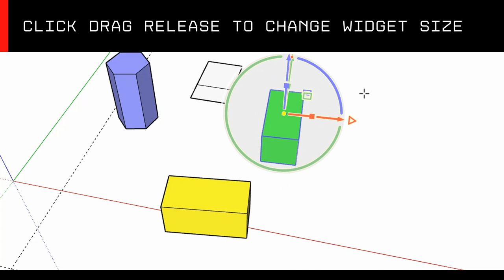Axyz for SketchUp | Understanding Widget Sizing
How to use Axyz for SketchUp | Widget Sizing